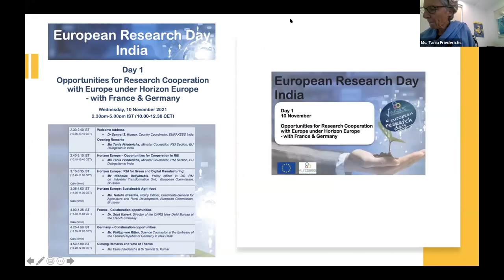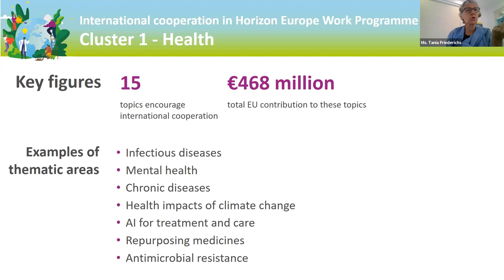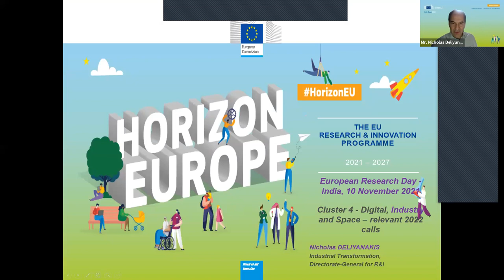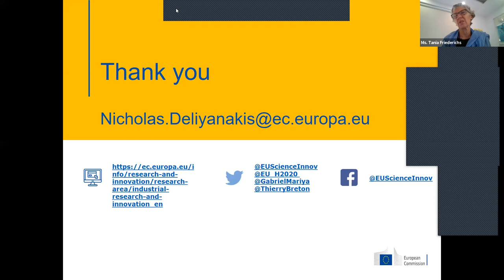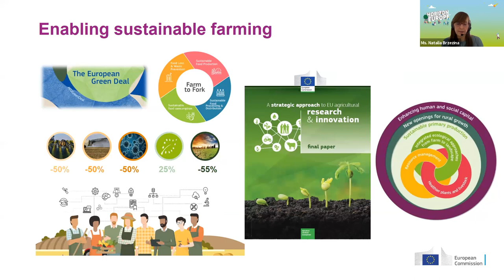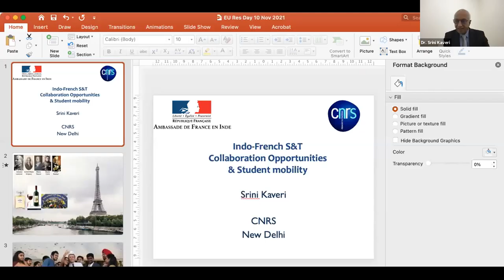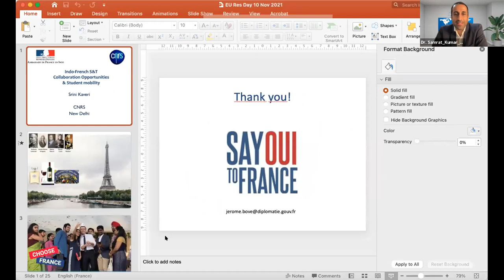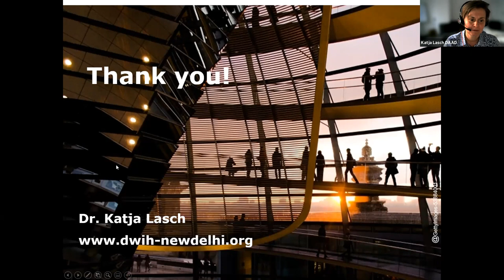European Research Day 2021 - Day 1: Research & Innovation Cooperation with Europe: France & Germany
This session provides an excellent overview of ongoing Europe-India Partnership in Research & Innovation as well as in Researcher & Student mobility, with focus on the EU’s R&I programme Horizon Europe and the MSCA programmes.

EU’ Member States France & Germany also present their bilateral R&I cooperation with India and fellowships for PhD and Postdocs.